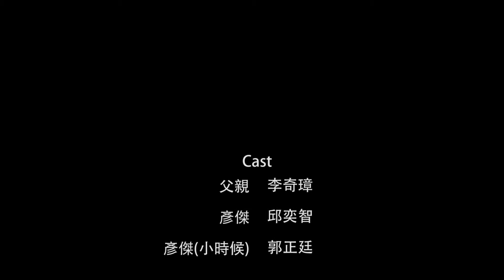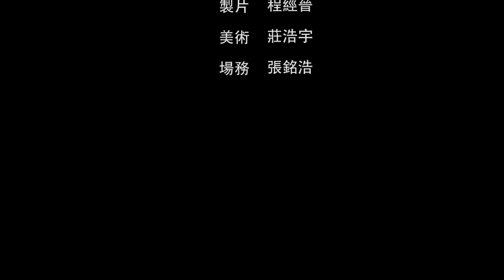謝宗孝 父親節快樂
第一屆全球華人福音微電影金鷹獎《參賽作品》
父親在我們生命中，總是默默的守護著我們，像一座穩健卻沉默的山，寬廣卻平靜的海，然而我們卻總是在不知不覺中忽略掉我們對父親的愛...
全球華人福音微電影粉絲團

※ 尊重版權：本影片版權歸全球華人福音微電影金鷹獎參賽團隊所有。歡迎分享，請採原連結並標示出處的方式引用。